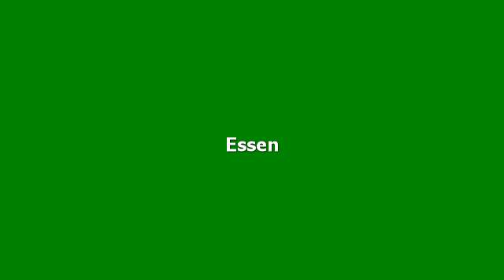Hotelbewertungen Hotel Landhaus Seela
Bewertungen für Hotel Landhaus Seela, Braunschweig. Meinungen von garantiert echten Gästen.